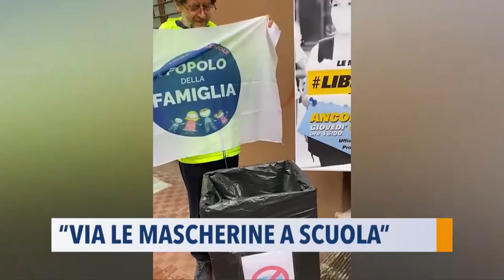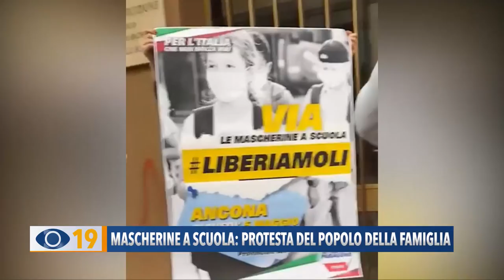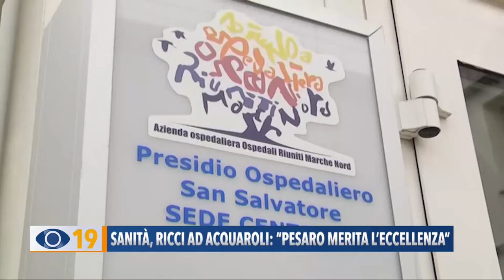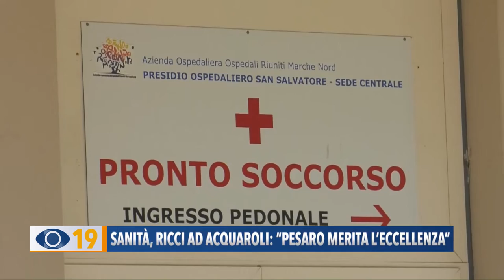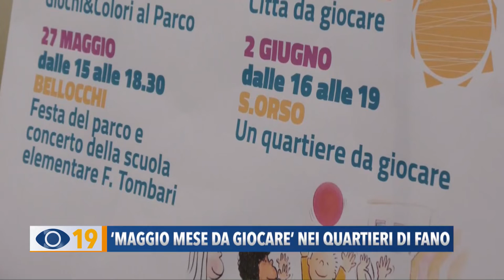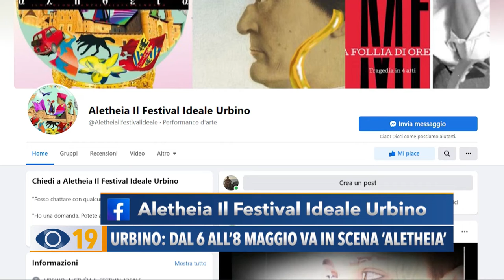Occhio alla Notizia 5 maggio 2022